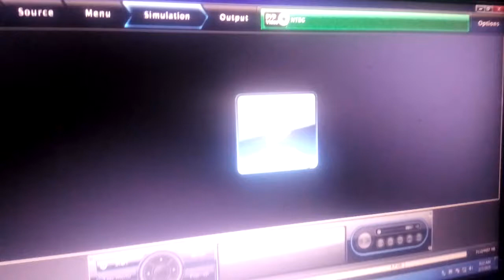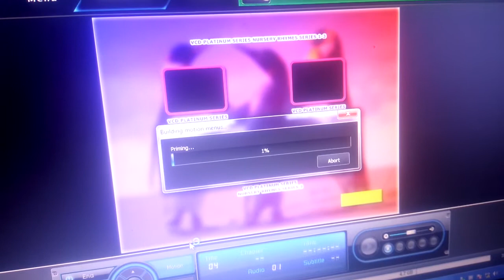Opening Favorite Nursery Rhymes Series 1-3 From Canary (DVD)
Foowow